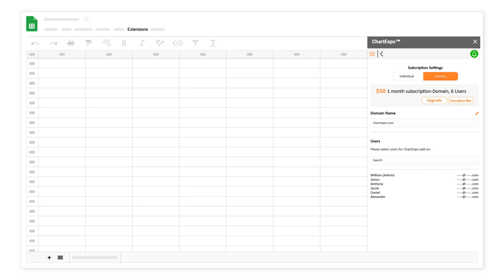How to cancel ChartExpo domain subscription for Google Sheets | Google Sheets Add-on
ChartExpo is an easy to use visualization plug-in for Google Sheets, Microsoft Excel, and Power BI.

Select a chart. Select your data. Click the “Create Chart” button. That’s it.

How to install ChartExpo add-on in Google Sheets video

Install ChartExpo charts add-in for Microsoft Excel or Office 365

Video Summary:
This video explains "How to cancel ChartExpo domain subscription for Google Sheets”.